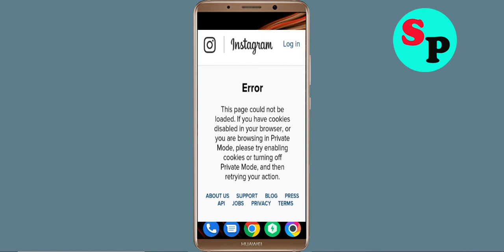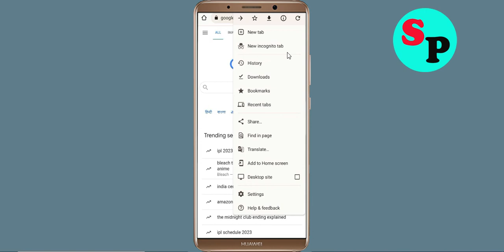Fix Instagram This page could not be loaded. If You Have Cookies Disabled Your Browser Problem Solve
In this video i am going to show you how to Fix Instagram This page could not be loaded. If you have Cookies Disabled in your browser, or you are browsing in private mode, please try enabling Cookie or turning off private mode, and then retrying your action problem solve.